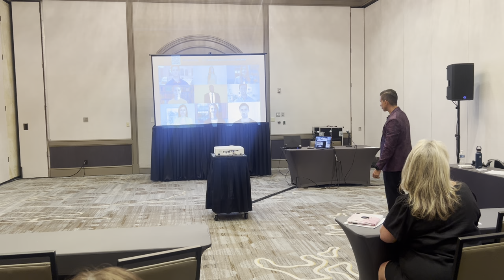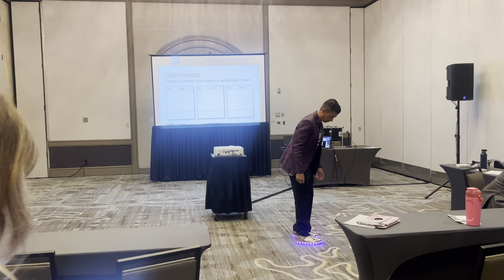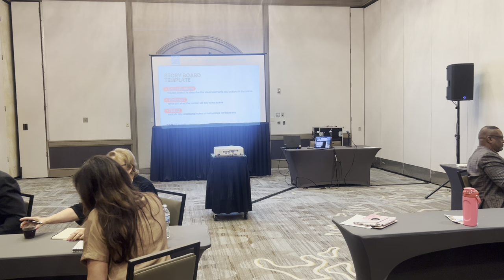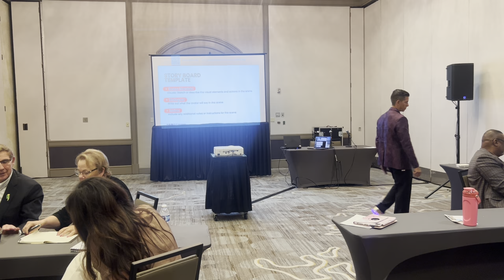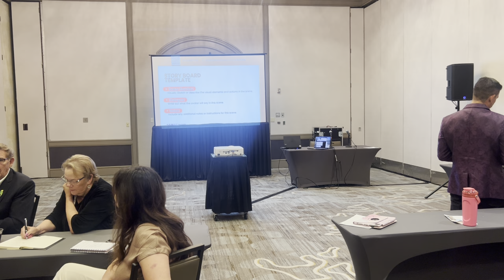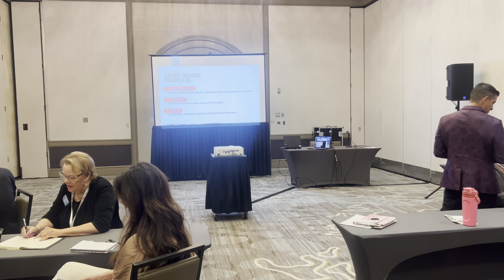Digital Human Avatars in Real Estate Education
Welcome to our exciting session on "Digital Avatars in Real Estate Education" that we presented at the REEA Conference 2024 in Memphis, Tennessee on June 28th,2024.

 In this video, we explore how digital avatars can revolutionize the way we teach, market, and engage in the real estate industry. From pre-licensing milestones to advanced marketing strategies, discover practical tips and innovative approaches to make your real estate education more dynamic and effective.

What you'll learn:

Introduction to Digital Avatars: Understanding different types of avatars and their applications in real estate.

Benefits: How avatars enhance engagement, personalization, and accessibility.

Key Milestones in Real Estate Education: A step-by-step guide for new licensees, continuing education, and becoming a broker.
Implementing Avatars: Tools and platforms to integrate avatars into your curriculum.

AI Chatbots & AI Agents: Incorporating AI technology to improve customer service and streamline operations.

Branding, Marketing & Content Creation: Effective strategies to connect with your target market using digital avatars.

Interactive Workshop: Creating storyboards for avatar-led lessons and marketing content.

Join us for an engaging and hands-on session that will transform your approach to real estate education.